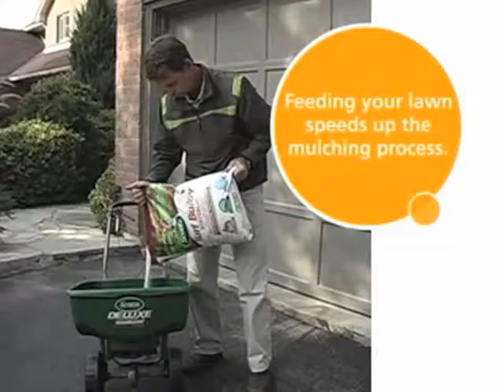Fall Lawn Maintenance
Some tips for fall lawn maintenance, which will help you have a nice green lawn next spring :)